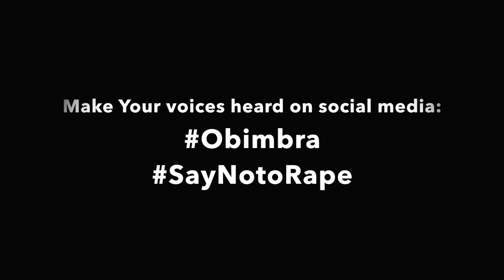Samini "Obimbra" (Say No to Rape) Reggae Sax Riddim 2018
Samini, the African Dancehall King does a song to send a message across the world to condemn the act of rape and violence against women.
The track is on the Reggae Sax Riddim and is a musical collaboration between Reggae Vibes Music based in NY & Kingston Ja, alongside the High Grade Family (Ghana)